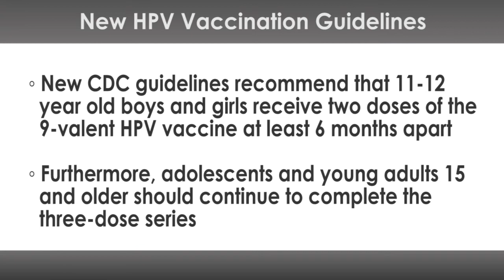CDC Issues New HPV Vaccination Recommendation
The University of Texas MD Anderson Cancer Center has joined 68 other National Cancer Institute designated cancer centers in a joint statement to endorse revised human papillomavirus (HPV) vaccination recommendations from the Center for Disease Control and Prevention (CDC).